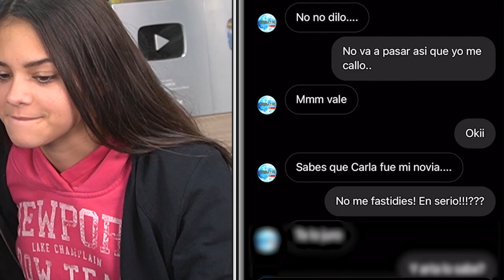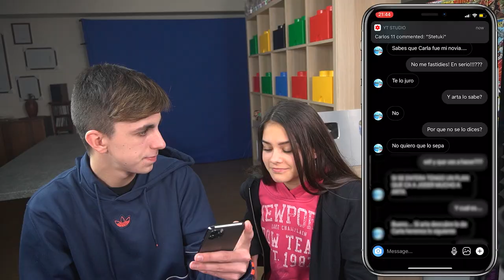El que gane se queda con Mi Amiga...*ARTA GAME vs El Crush*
Esto son partidas privadas de fortnite con premios. En este video me enfrentaré al crush de mi amiga a un 1 vs 1 y el que gane de los dos se queda con ella, hemos abierto la caja misteriosa y hemos jugado minijuegos de fortnite... Este video es muy divertido e intenso...